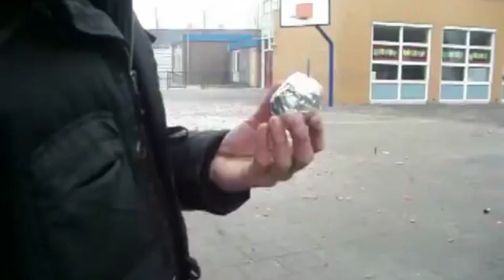oud beeld materiaal van vroeger jaarwisseling 2010